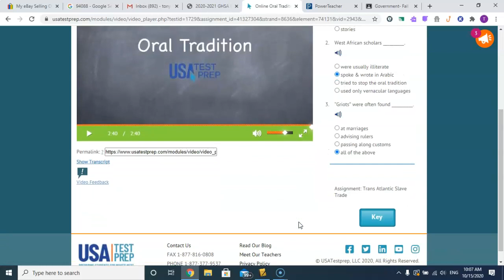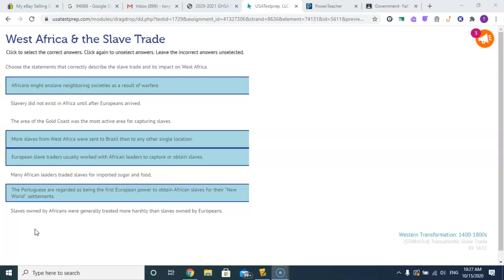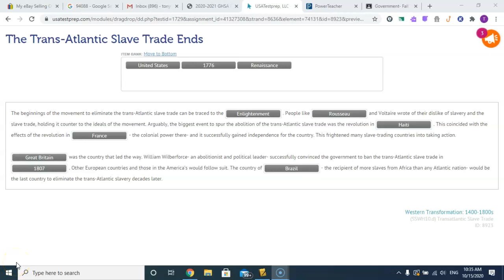Trans-Atlantic Slave Trade